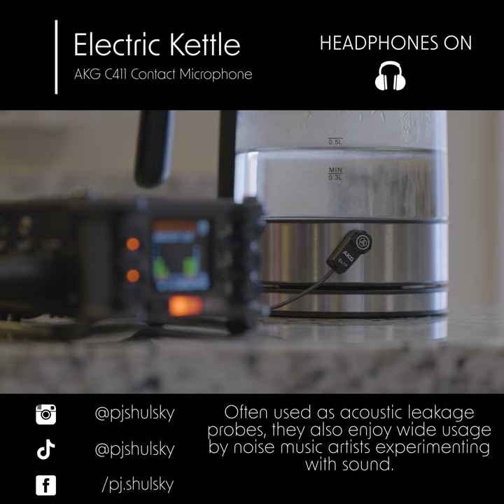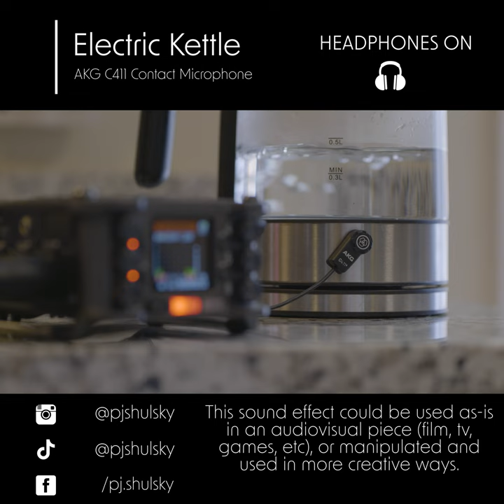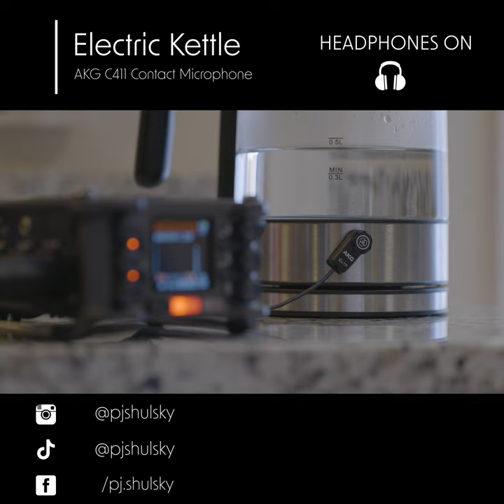Water Kettle SFX with AKG c411 Contact Microphone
Reupload from social media, in the future I will create separate YouTube 16x9 versions.
Here is a SFX recording I made of a cheap water kettle using an AKG c411 contact microphone. Zoom f6 in 32-bit floating point helped keep the lid and lever from clipping while maintaining a good signal to noise ratio during the boiling.